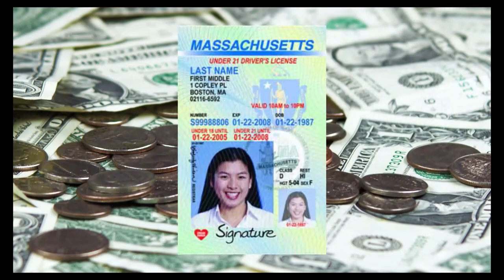Hiller Varsity Hockey vs. Bishop Stang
February 28, 2019 at the Gallo Ice Arena